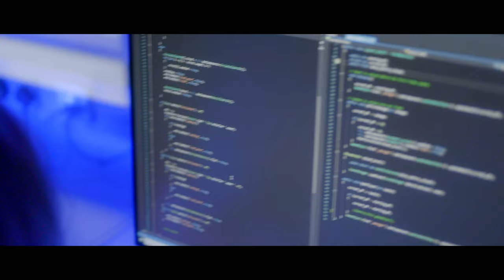GMIT Centre for Creative Arts and Media (CCAM) Virtual Tour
Take a virtual tour of GMIT's Centre for Creative Arts and Media (CCAM) in Galway! CCAM is a hive of creative activity, and is home to a number of Creative Industries organisations and enterprises alongside the courses in Design (Graphic Design & Illustration, Animation & Game Design, Industrial design and Fashion & Textile Design), Contemporary Art (2D Painting-Printmaking-Photography, and 3D Ceramics-Sculpture-Digital Media), and Film & Documentary (Editing, Screenwriting, Production design, VFX Visual Effects, Audio Production and Cinematography, Production & Direction).